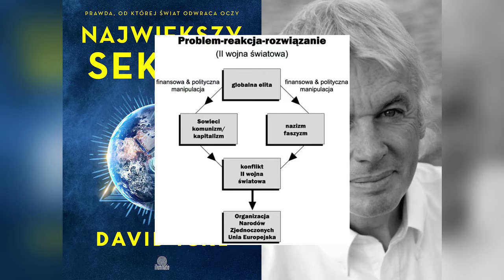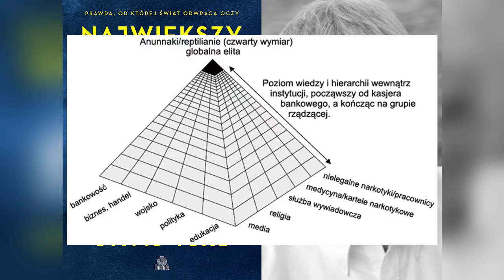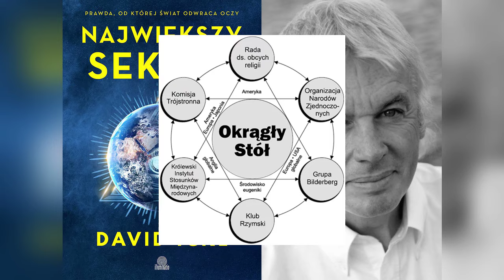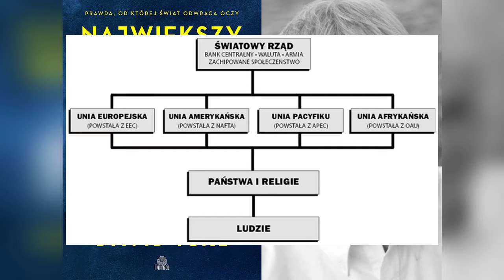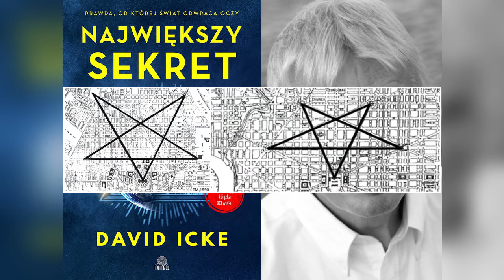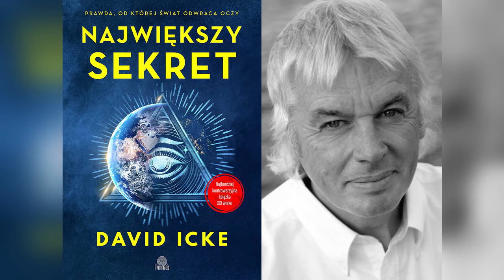David Icke - Największy Sekret (2/3)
Czyta - syntezator mowy, Ivona, głos - Maja.

Niebawem polityka, biznes, bankowość, a nawet wojsko i media będą w pełni scentralizowane. Już tylko kilka kroków dzieli ludzkość od globalnej rewolucji, która na zawsze odmieni życie na Ziemi. Aktualnie podejmowane decyzje i wybór drogi będą miały ogromny wpływ na kolejne pokolenia. Jeden błąd może doprowadzić do tragedii. Czas wydostać się z mentalnego więzienia, w którym ludzkość trzymana była przez ostatnie tysiąclecia.

Okazuje się, że świat rządzony jest przez Reptilian. Jest to znacznie lepiej rozwinięta rasa znajdująca się w czwartym wymiarze. Ta gadzia rasa zajmuje najważniejsze stanowiska na Ziemi - są prezydentami, ministrami, władcami, a jako narzędzia zniewolenia używają religii oraz sfałszowanych wyników badań naukowych. Wszystko po to, aby zawładnąć kolejną planetą i zyskać władzę absolutną.

David Icke zabiera Czytelnika w niezwykły świat konspiracji i tajnych planów, które Reptilianie za wszelką cenę starają ukryć się przed ludzkością. Dzięki temu możliwe będzie przewidywanie kolejnych kroków obcej rasy i odzyskanie pełnej i prawdziwej wolności. David Icke przedstawia najważniejsze nazwiska, daty, plany oraz opisuje ich metody działania.

rozdziały
0:00:00 - 1:19:26 - 9 „Kraina wolnych”
1:19:27 - 1:57:41 - 10 Pieniądze z niczego
1:57:42 - 3:19:42 - 11 Globalny Babilon
3:19:43 - 4:37:25 - 12 Czarne Słońce
4:37:26 - 5:59:33 - 13 Dzisiejsza sieć
5:59:34 - 6:28:03 - 14 Pod wpływem
6:28:04 - 8:04:01 - 15 Dzieci Szatana
8:04:02 - 10:38:55 - 16 Gdzie się podziały wszystkie dzieci?
10:38:56 - 11:30:13 - 17 Sekretny język

ilustracje
3:13:20 - Problem–reakcja–rozwiązanie
4:11:55 - Rysunek komety Donati
4:12:25 - Wnętrze Ziemi
4:20:47 - Nazistowski „latający spodek”
4:43:24 - Piramida manipulacji
4:47:04 - Sieć Okrągłego Stołu
5:41:10 - Struktura, jaką Babilońskie Bractwo chce wprowadzić
9:14:38 - Wysoka na 40 stóp kamienna sowa w pobliżu ognia ofiarnego w Bohemian Grove
9:18:13 - Przemawia Glenn Seaborg, odkrywca plutonu, a po obu stronach siedzą Ronald Reagan i Richard Nixon
10:40:30 - Prometeusz, przy Rockefeller Center w Nowym Jorku
10:41:14 - Statua Wolności
10:41:56 - Płomień na grobie prezydenta Kennedy’ego na cmentarzu Arlington
10:44:33 - Piramida i Wszystkowidzące Oko
10:50:48 - Obeliski
10:52:37 - Kopuły
11:01:12 - Plan ulic miasta Waszyngton. Kluczowe budynki, zaprojektowano tak, żeby zaznaczyć wschód i zachód Słońca podczas przesilenia wiosennego i zimowego. Jest tu także heksagram gwiazdy Dawida.
11:02:57 - Piramida i Wszechwidząca Sowa
11:03:32 - Odwrócony i zniekształcony pentagram z waszyngtońskich ulic
11:10:06 - Starożytne Słońce, okrąg i symbol krzyża
11:10:41 - Słońce i koło zodiakalne przy wejściu do budynku finansowego City of London
11:12:30 - Łuk Triumfalny
11:16:40 - Krzyż maltański na brytyjskiej koronie
11:17:19 - Krzyż maltański na mundurze nazistów, czaszka i kości
11:18:09 - Liście laurowe na fladze Organizacji Narodów Zjednoczonych
11:20:22 - Jeden kwadrat na drugim, odznaka policji Sussex w Anglii i chevron
11:21:01 - Symbolika bractwa w logach firm
11:23:00 - Rózgi liktorskie